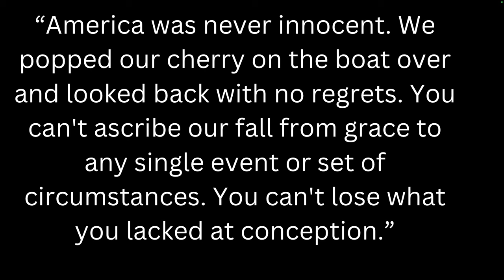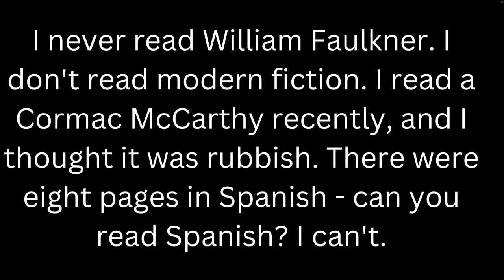Why James Ellroy HATED Cormac McCarthy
James Ellroy did not like Cormac McCarthy's "The Border Trilogy" and today we're going to be breaking down Ellroy's critique of "McCarthy."